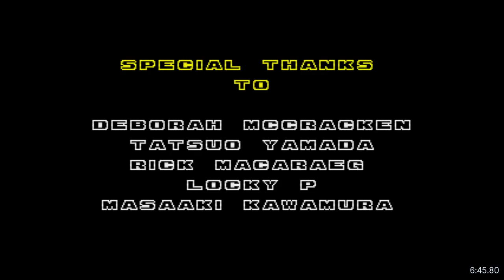Sonic the Hedgehog 2 [Mega Drive] 〜 Longplay (zero deaths)